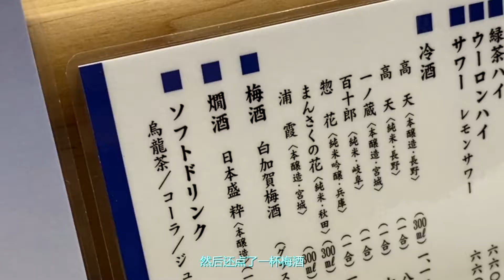疫情之下的日本：品尝东京筑地市场的海鲜寿司！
在东京转机的最后一个上午，我来到了因奥运会已经被大规模迁走的筑地市场。好在外场的美食街保留了下来。在这里能最早吃到每日最新鲜打捞上来的食材，价格也更加实惠。可以说是东京美食必打卡的一个地方了。